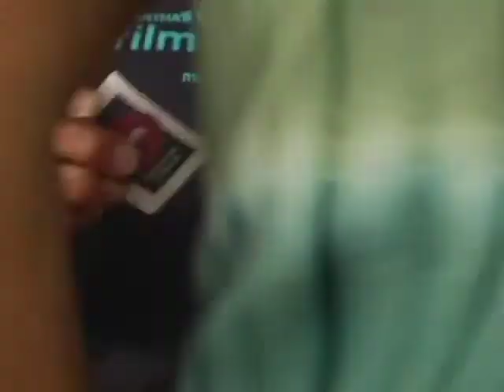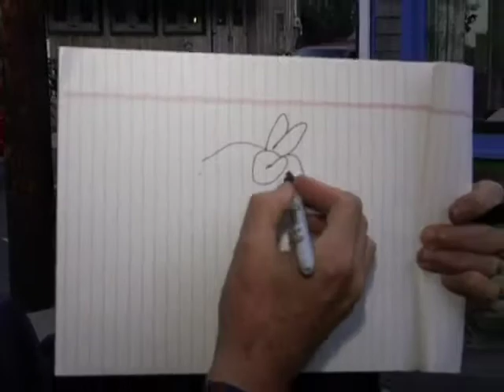2007 Martha's Vineyard International Film Festival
2007 Martha's Vineyard International Film Festival highlight reel - join us at the festival in 2008 from September 11-14